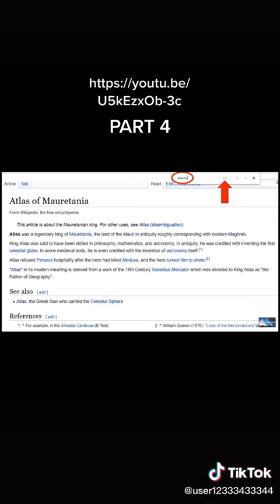27 octobre 2020